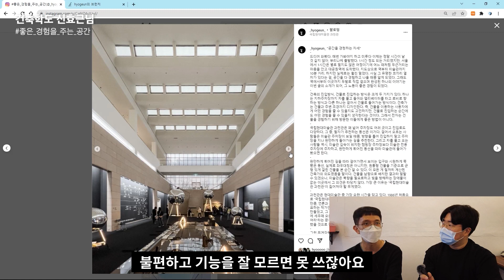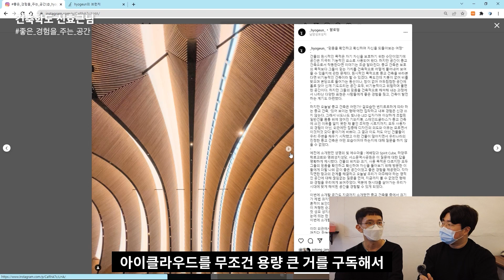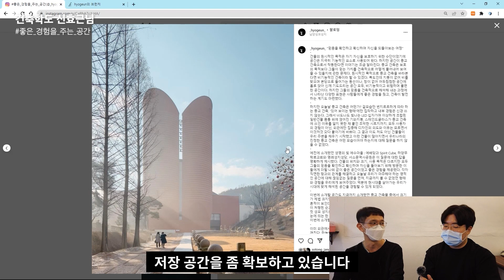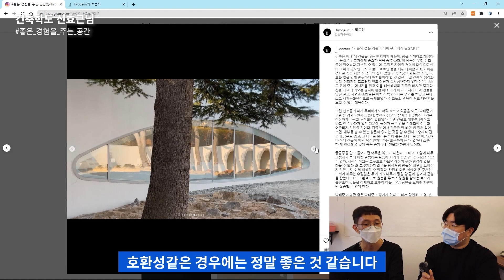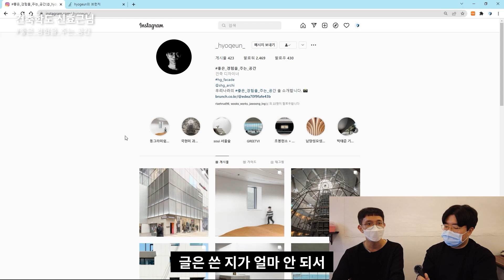좋은 공간을 소개해주는 인스타 채널이 있다?! [신효근 ep.01]